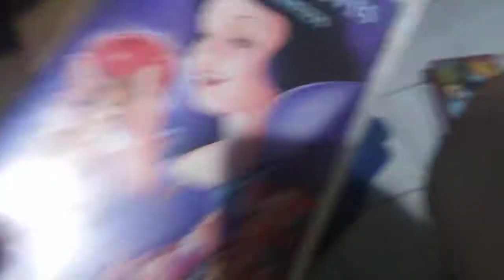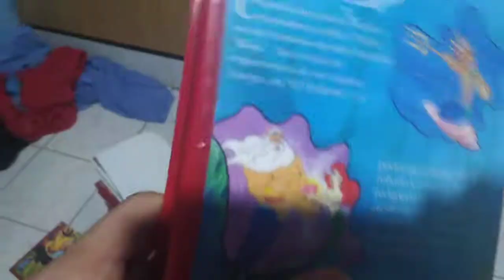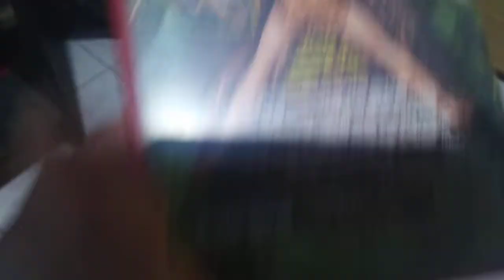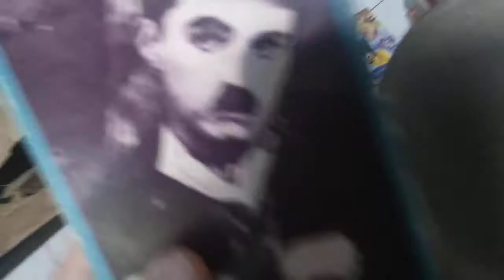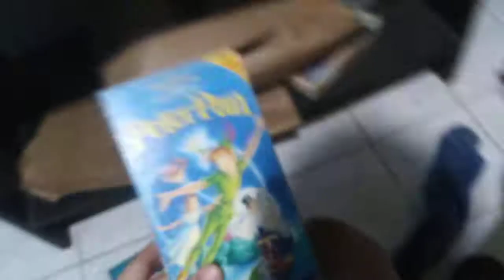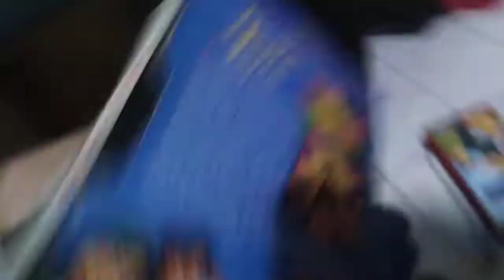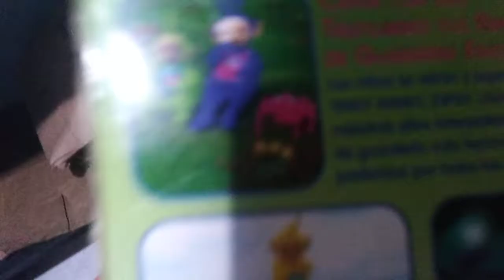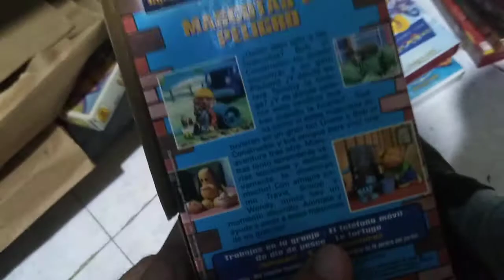Mis vhs 1